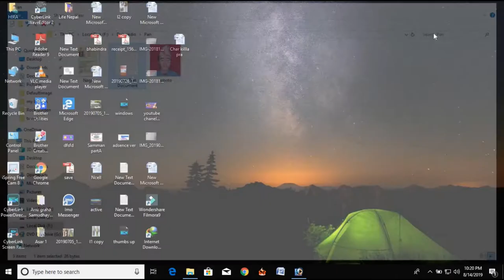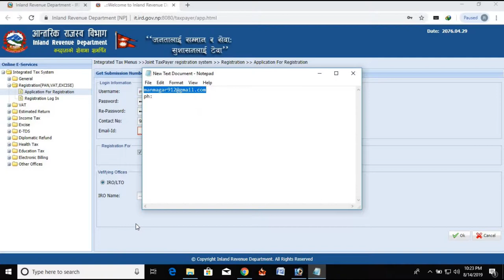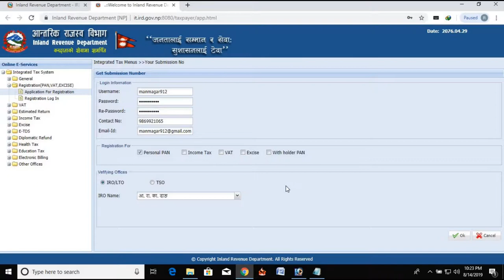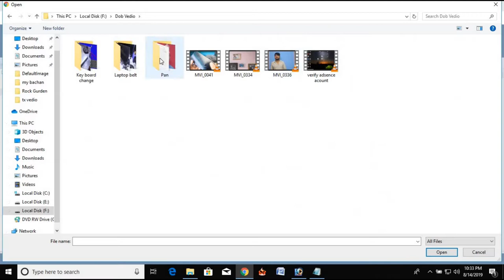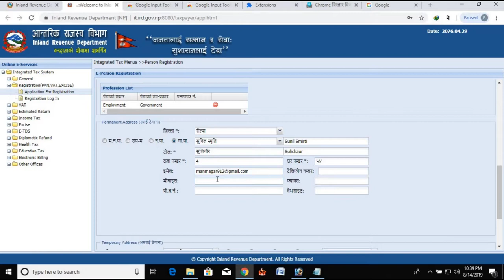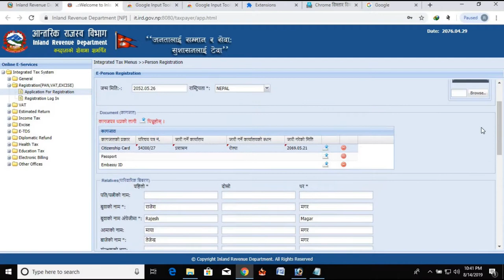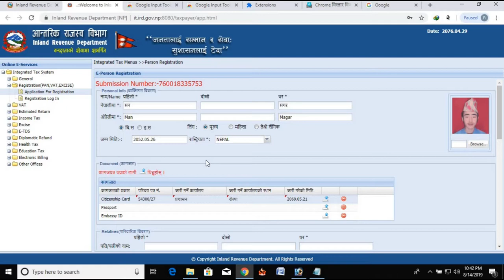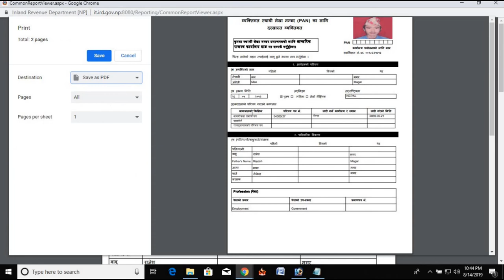How to apply online personal PAN card registration in Nepal.l pan card apply online in nepal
Hi, friends म हिरा र  यस channel  बाट  technology तथा teach   बारे जानकारी  दिदछौ र यस्तै video  हेर्नको watch nep  Channel  लाई like